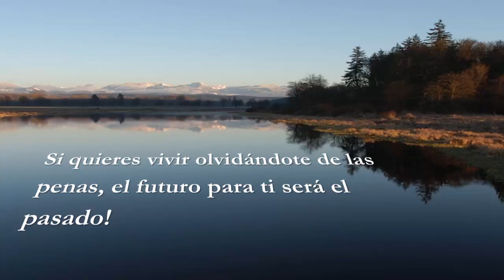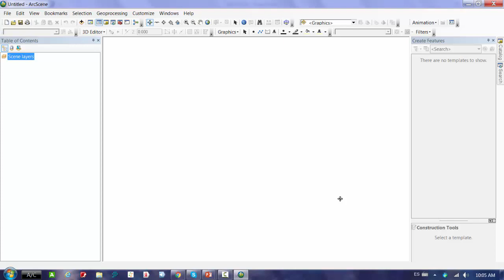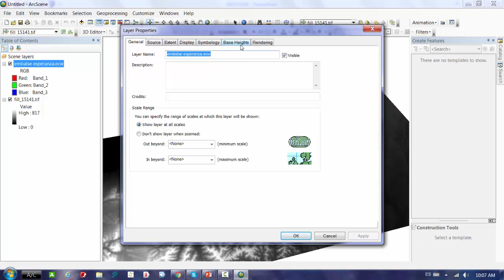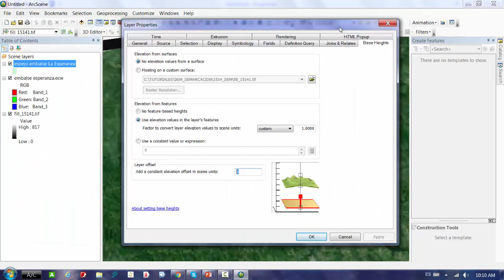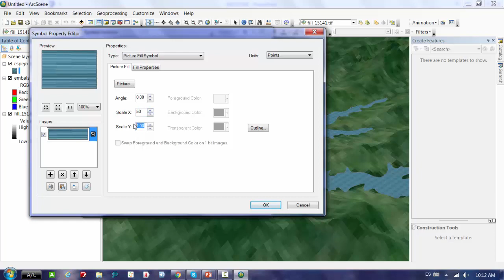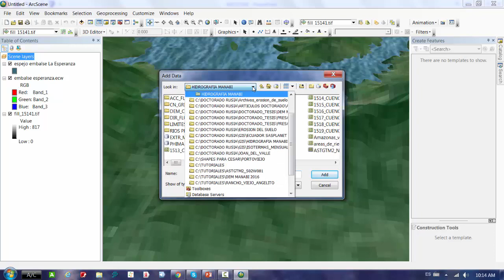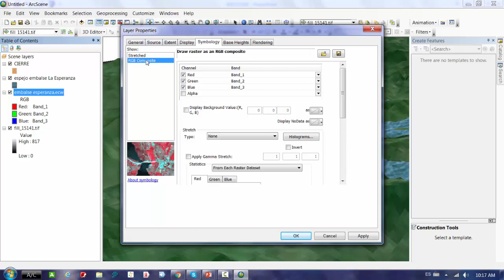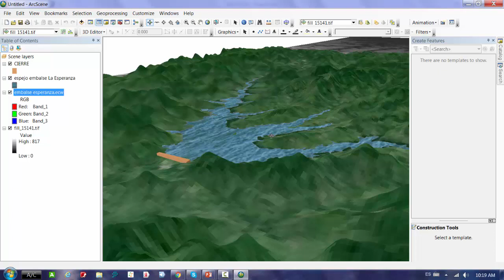Como usar ArcSCENE - ArcGIS 3D - ArcGis online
Como usar ArcSCENE - ArcGIS 3D - ArcGis online. Bases para el manejo de este importante módulo de ArcGIS para la creación de escenarios 3D con los elementos GIS